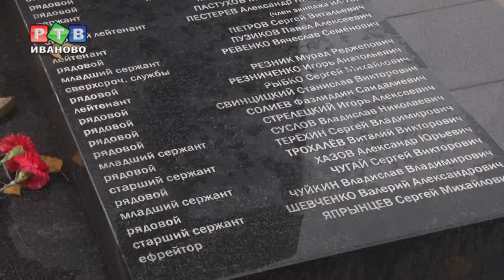Последний полет 8-ой парашютно-десантной роты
В пятницу на территории 217 полка 98 гвардейской дивизии ВДВ почтили память воинов-десантников 8-ой парашютно-десантной роты. 18 октября 1989 года, когда солдаты и офицеры возвращались из Баку в Болград после выполнения миротворческих задач по установлению стабильности в Азербайджанской ССР, их самолёт ИЛ-76потерпел крушение. Погибли 43 человека.